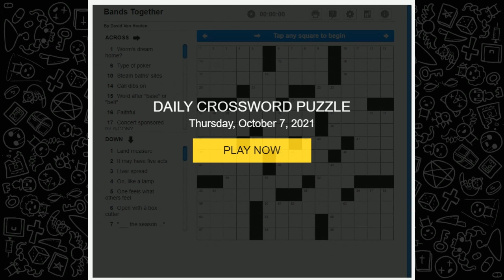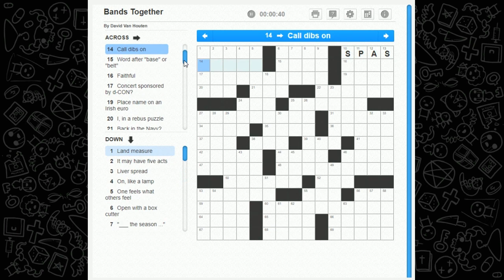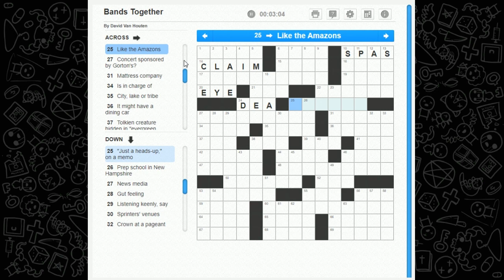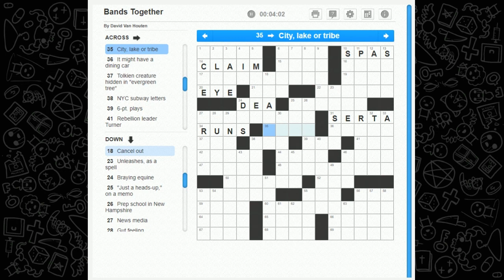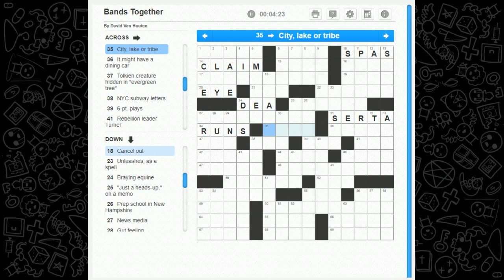Crossword Time! 'Bands Together' Puzzle from 10/07/21 Ready To Rock